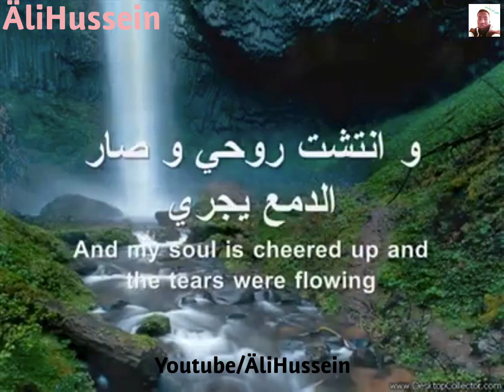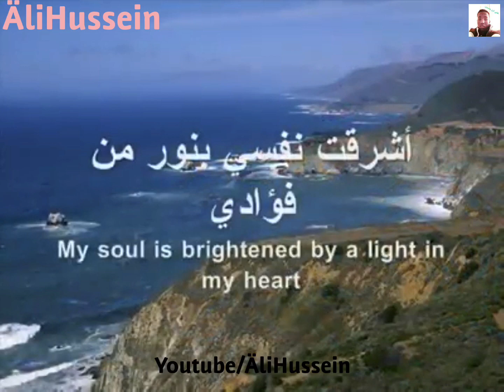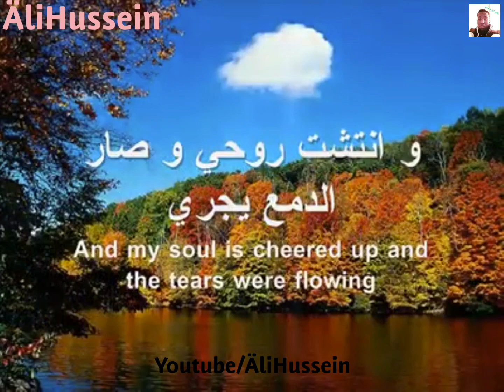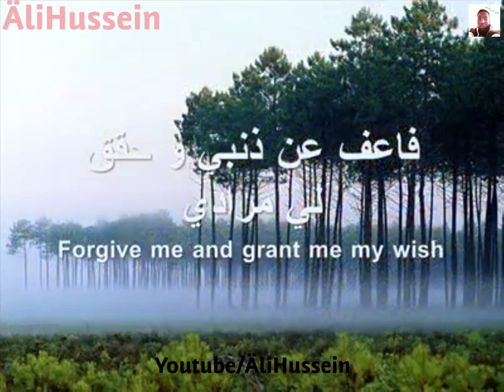Arabic Nasheed- Ya Adheeman (no music) Ahmed Bukhatir